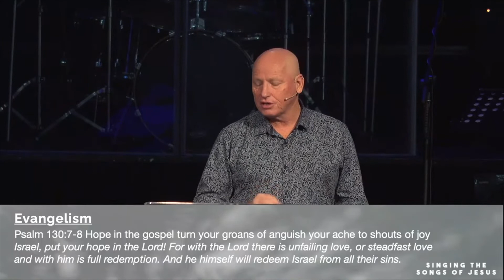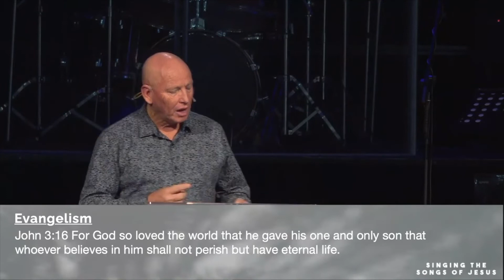Singing the Songs of Jesus - Guilt | 19 June 2022 | Neil Folling